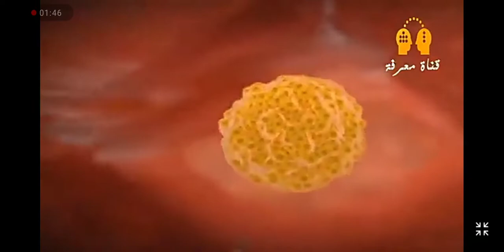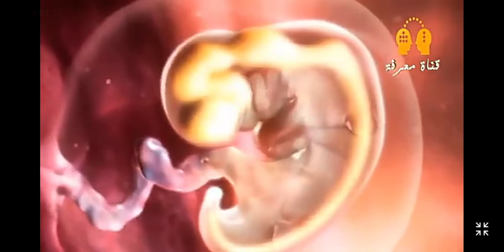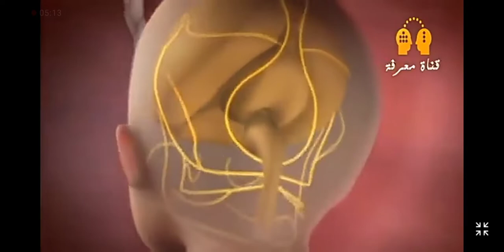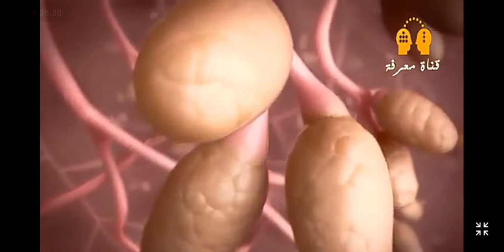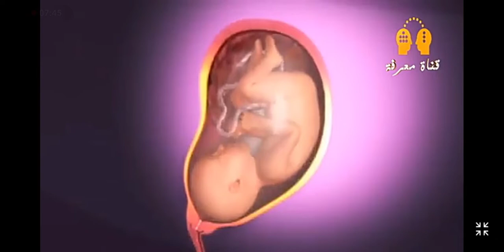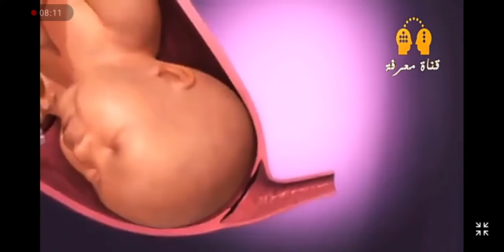New_born_bay_how_produced_ नव_जात_शिशु_कैसे_जन्म_लेता_है 3d_animation @Medicine_Jankari_ Bornbab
New_born_bay_how_produced_#नव_जात_शिशु_कैसे_जन्म_लेता_है3d_animation ‎@PharmaEducation1M

suggestion::Not take any medicine💊💊💊💊_Any_injection without permission doctor_or physician
if you uses this channel show any medicine_or injection you self responsible